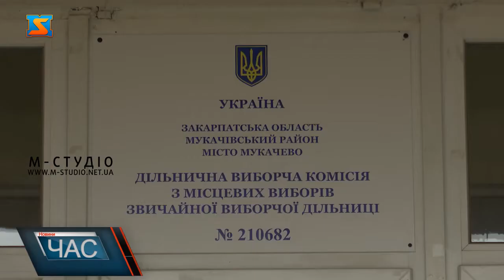Без порушень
На ДВК №210682, що розташована у спортивній залі гуманітарно-педагогічного коледжу МДУ, голосування проходило спокійно. Тут н е було натовпу, люди у засобах захисту і дотримувались соціальної дистанції.